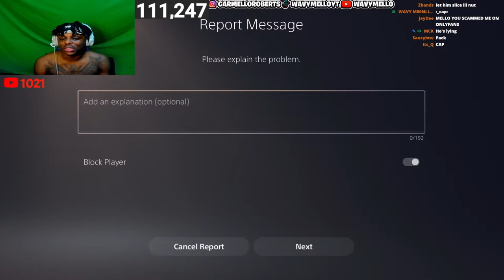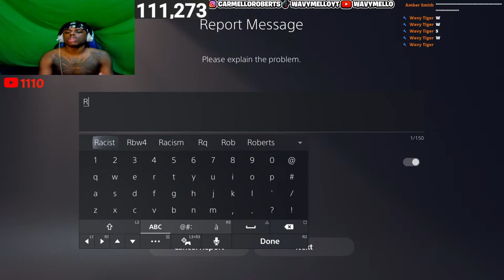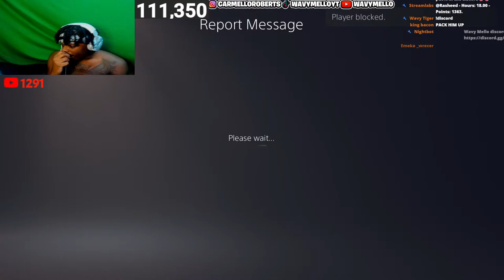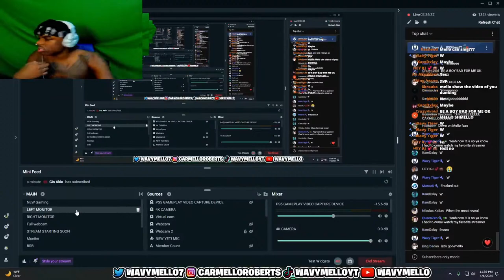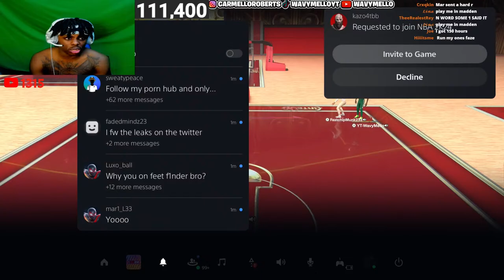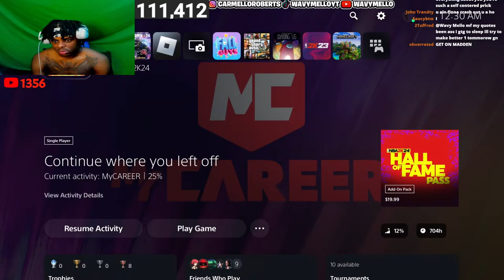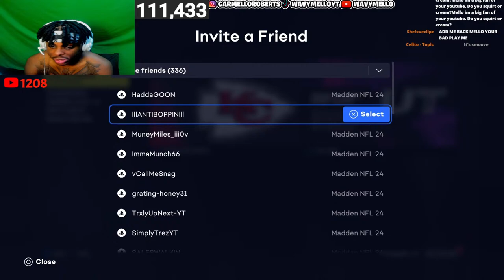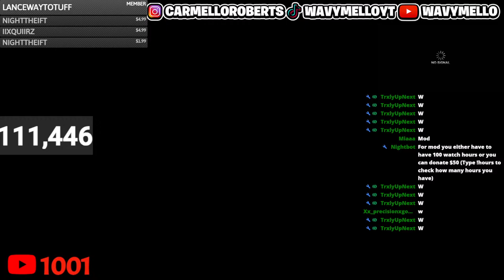🔴NBA 2K24 LIVE! #1 RANKED GUARD ON NBA 2K24 STREAKING!!!